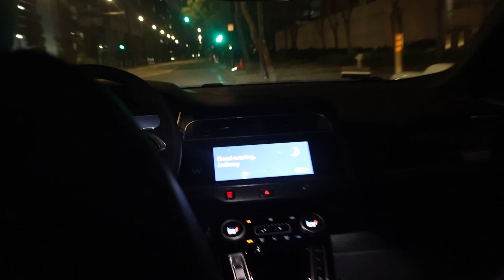Driverless Car in Los Angeles California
Waymo is a self-driving car company that offers ride-hailing services in several cities. Waymo's mission is to make transportation safer, more accessible, and more sustainable.
How Waymo Works?

Waymo cars use sensors like radar, LiDAR, and cameras to detect objects around them.
The cars have an onboard computer that controls steering, braking, and other functions.
Waymo's fully autonomous technology, called the Waymo Driver, takes passengers from pickup to destination.